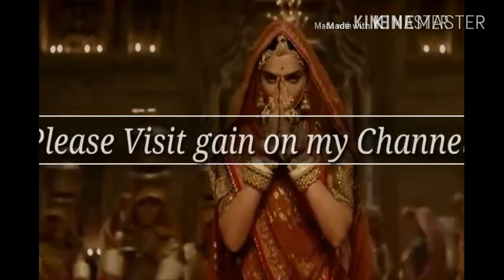PAWAN SINGH | JYOTI SINGH MARRIAGE WEDDING CEREMONY JAIMALA VERMALA BALIYA|BOJPURI STAR MARRIAGE P/J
PAWAN SINGH | JYOTI SINGH

 MARRIAGE WEDDING CEREMONY

 JAIMALA VERMALA BALIYA|

BOJPURI STAR MARRIAGE P/J

Pawan Singh weds Jyoti Singh